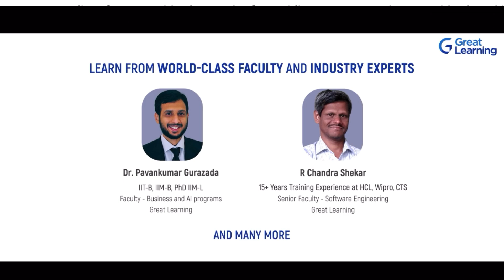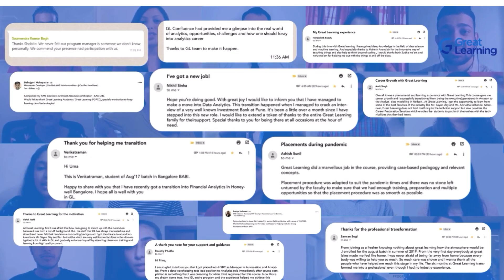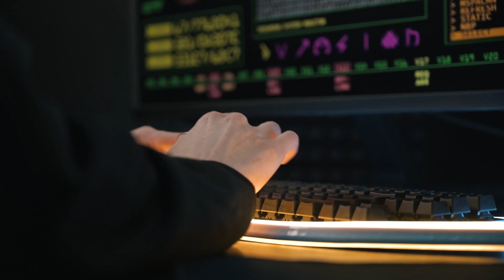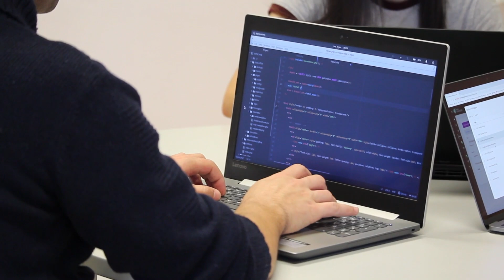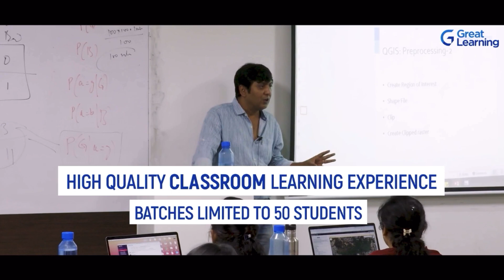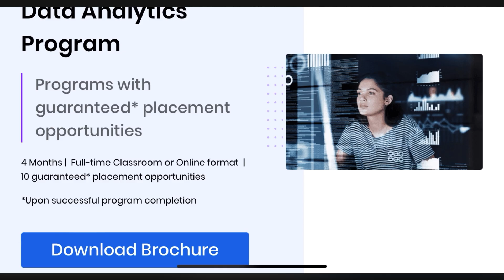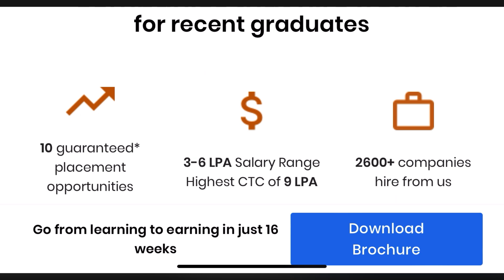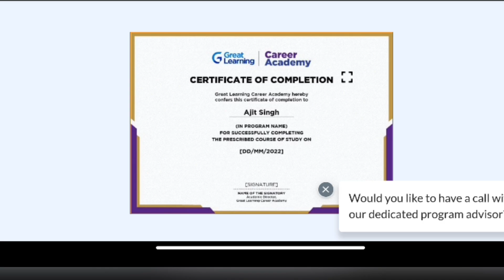GOOD NEWS🎉: ALL DEGREE DIPLOMA VTU ENGINEERING STUDENTS | VTU UPDATE | JOBS FOR ALL DEGREE STUDENTS